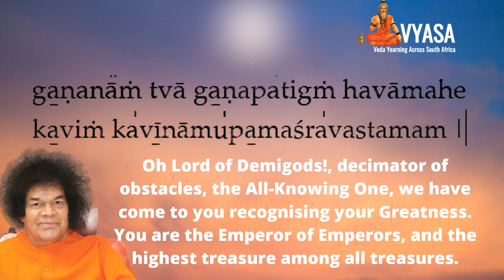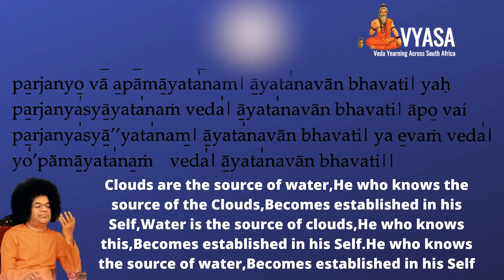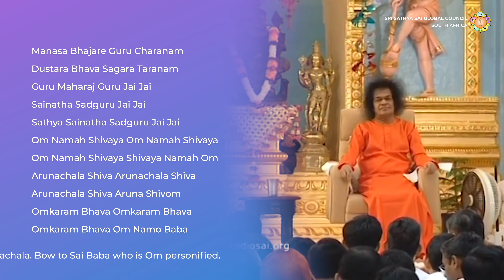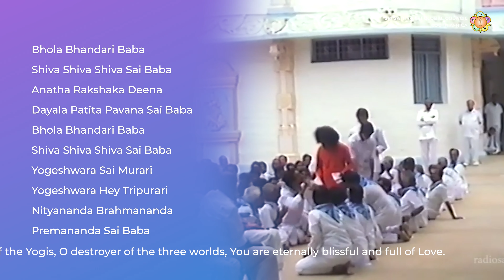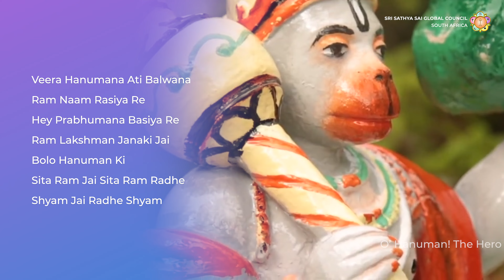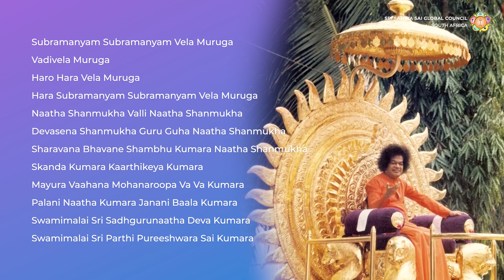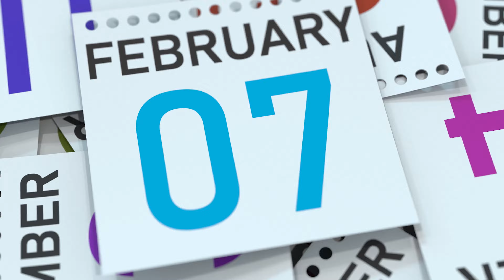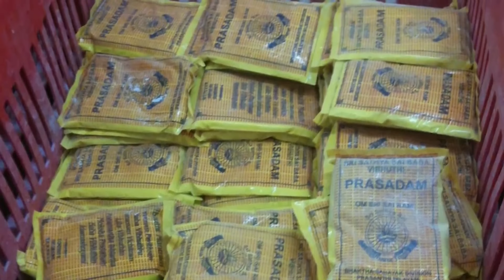National Bhajans | 20 January 2022